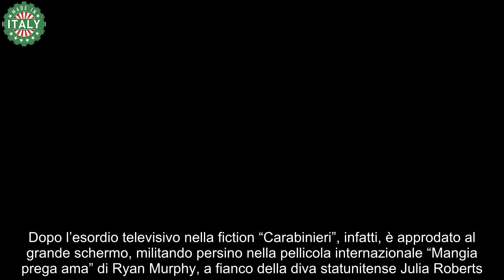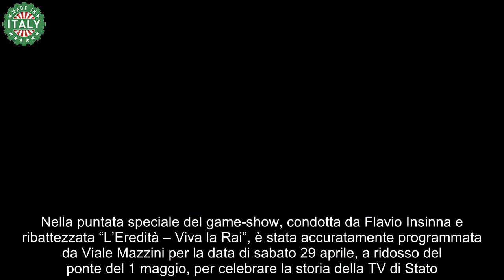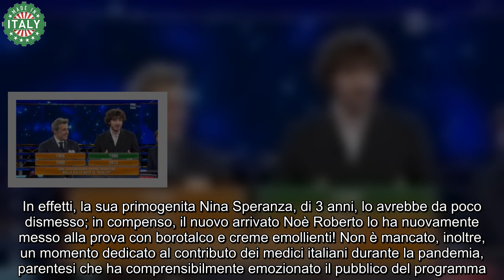Luca Argentero ritrova la sua vecchia famosissima conoscenza in diretta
L’attore torinese Luca Argentero è balzato agli onori della cronaca grazie alla sua partecipazione al “Grande Fratello” nel 2003, esperienza che gli ha consentito di approfondire la sua passione per la recitazione, e di catturare l’attenzione di celebri registi, come Ferzan Ozpetek, Michele Placido e Neri Parenti.

Dopo l’esordio televisivo nella fiction “Carabinieri”, infatti, è approdato al grande schermo, militando persino nella pellicola internazionale “Mangia prega ama” di Ryan Murphy, a fianco della diva statunitense Julia Roberts.

Volto amatissimo di “DOC – Nelle tue mani”, Luca Argentero ha recentemente presenziato ad una puntata speciale dello show “L’Eredità”, deliziando lo studio di Rai 1 con una réunion assai attesa.